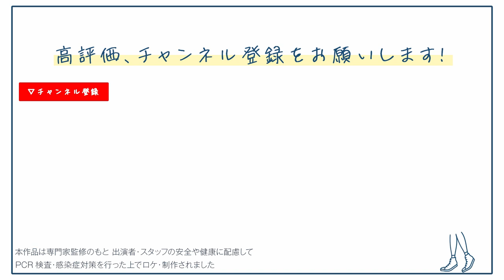【100の質問】#23 りっちゃんとパジャマでトーク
「あらきあるき」#23
りっちゃんとホテルのお部屋でゆっくりお話できたので、色々な質問に答えてみたよ😊